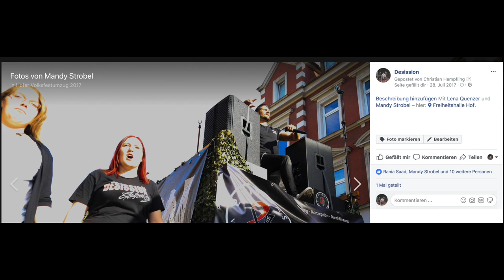Wir überraschten unseren größten Fan! [Desission acoustic]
Wir haben unseren größten Fan zum Geburtstag überrascht.
Sie wusste von nichts! Zusammen mit Ihrem Vater haben wir ein Wohnzimmerkonzert organisiert.
Wir haben zusammen mit ihrer Familie und Freunde ihr Wohnzimmer gerockt, aber seht selbst!
Die Überraschung ist uns eindeutig gelungen!